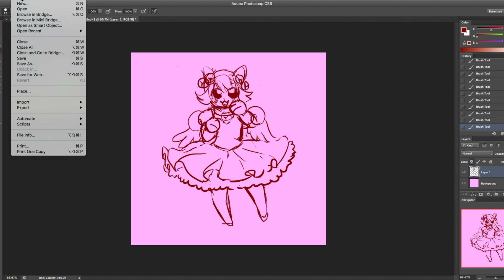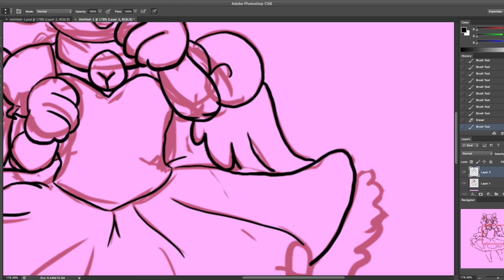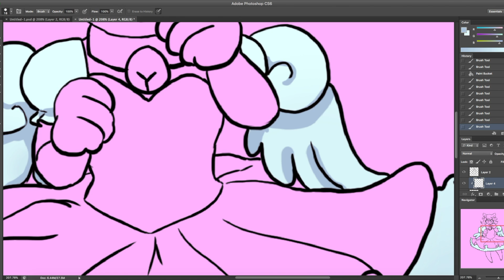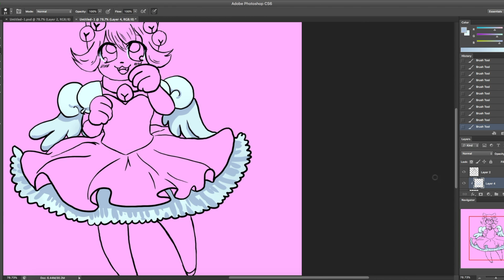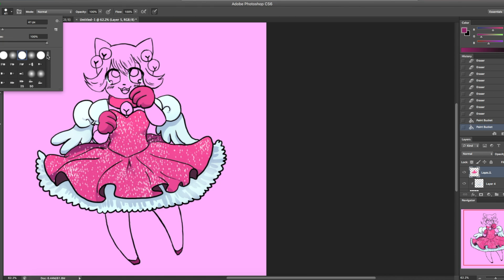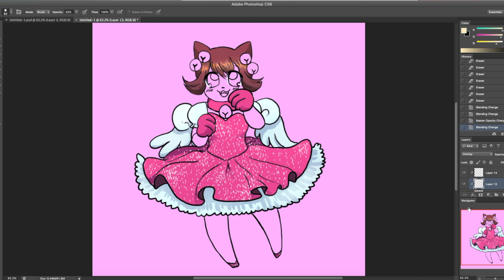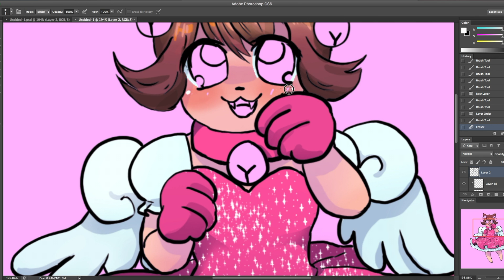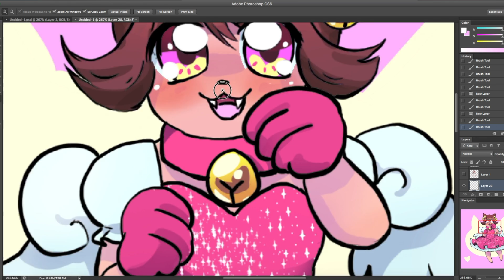My best friend told me to give up my dream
You'll never achieve them anyway...

Jk! Follow your dreams and you can achieve them!

 v

Programs I use:

To paint: Photoshop CS6

To record: Quicktime player

Like the stuff I do? Donate!! It helps keep the art coming!!

or